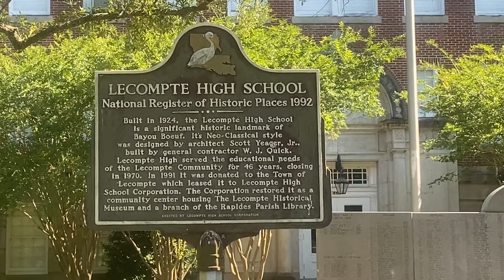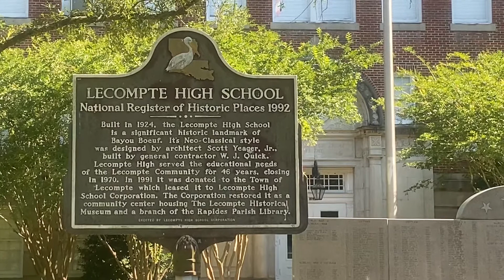Lecompte High School Lecompte, Louisiana - Louisiana Historical Marke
A video of the old Lecompte High School in Lecompte, Louisiana.  My grandfather went to school here.  The grinding wheel is out of the Meeker Sugar Mill.